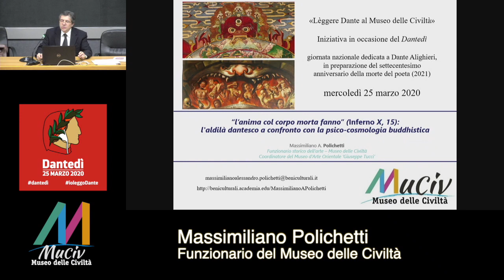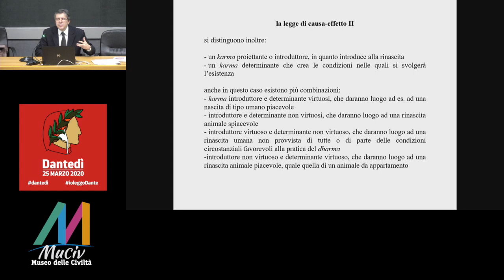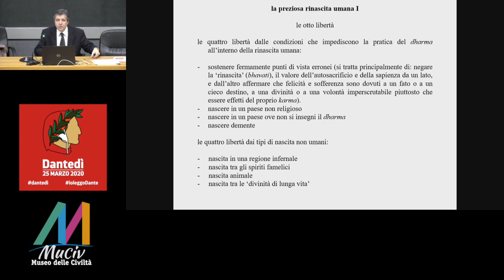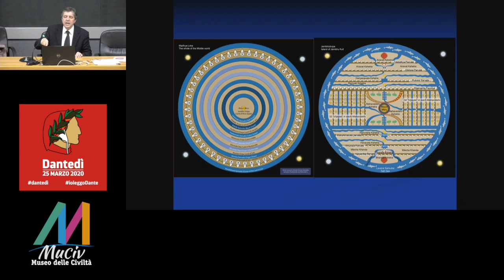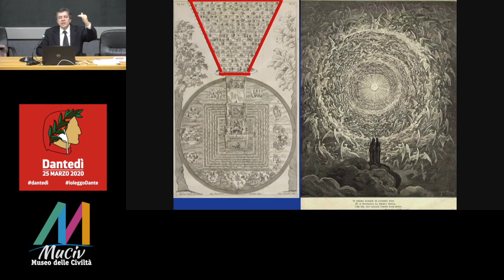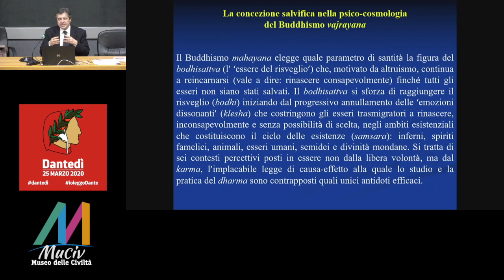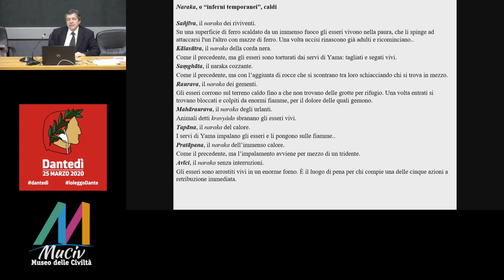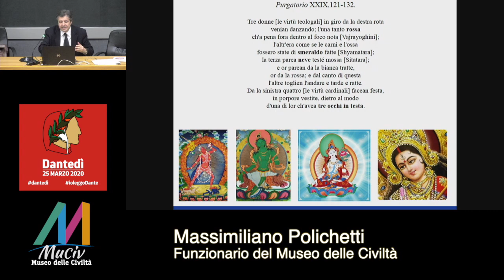Museo delle Civiltà - lettura 2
Letture di Dante al Museo delle Civiltà